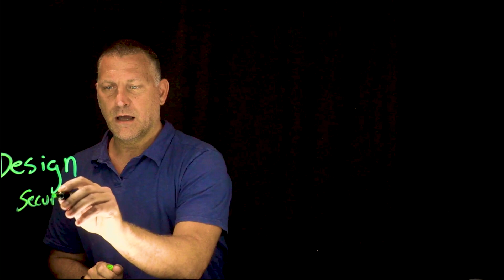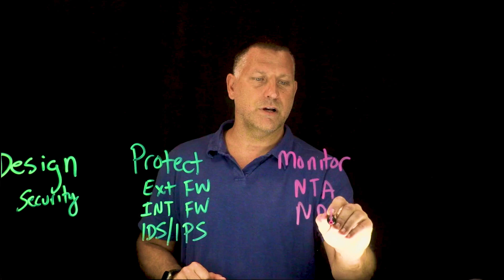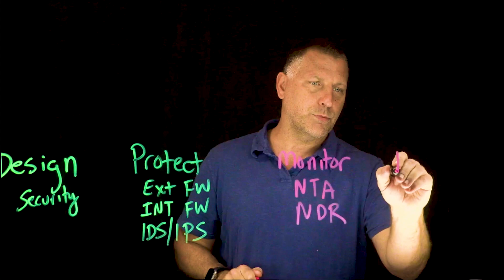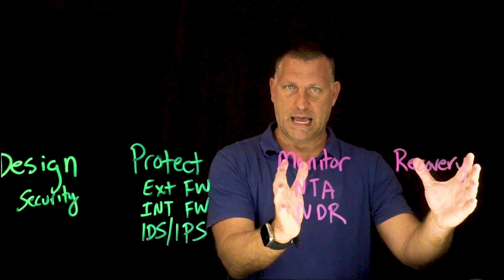Strategies for Building a Resilient Multi-Cloud Environment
Chris McCain (VMware Technologist Director, Networking and Security) outlines how companies can design a resilient multi-cloud environment built to withstand and recover from modern ransomware threats. This requires thoughtful planning as well as technologies such as external and internal firewalls, IDS/IPS, NTA/NDR, and cloud-based disaster recovery solutions.